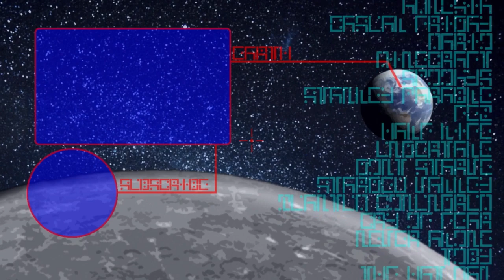I FELL FOR IT - The Witcher 3: Wild Hunt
I was tricked by this thing, and I had even considered
that there was something off about the scene. I
wonder how many people fall for this the first time.